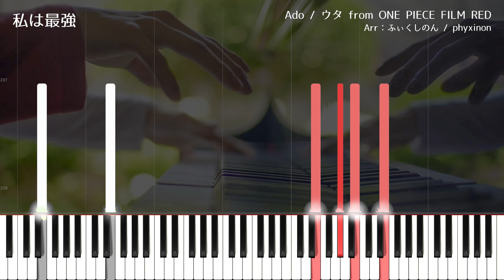【ピアノ】私は最強 採譜してみた【Ado / ONE PIECE FILM RED】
※ダイレクトメッセージなどの受付は現在おこなっておりません。